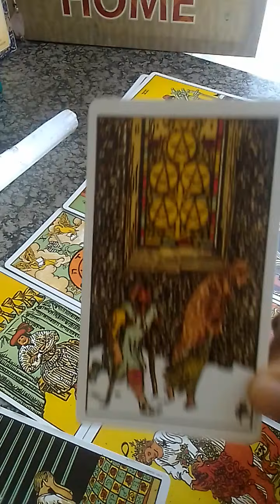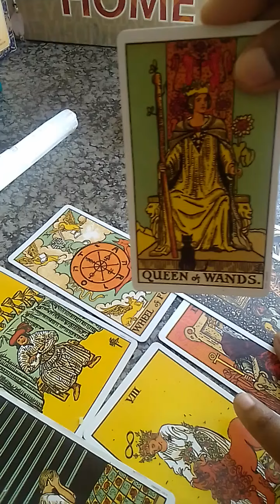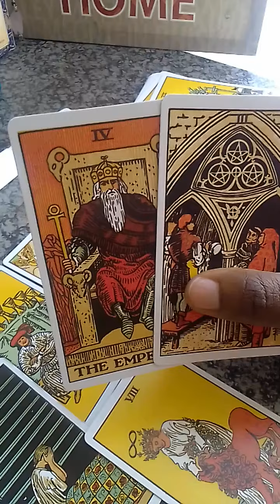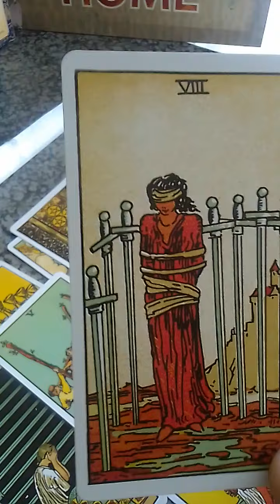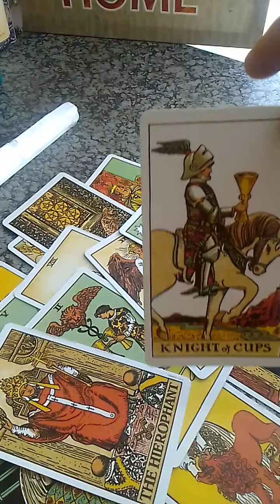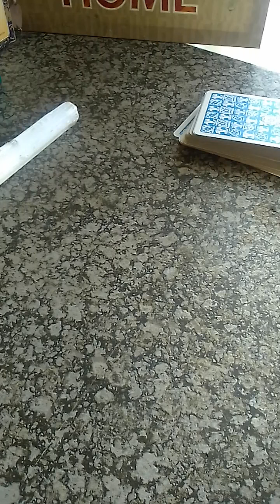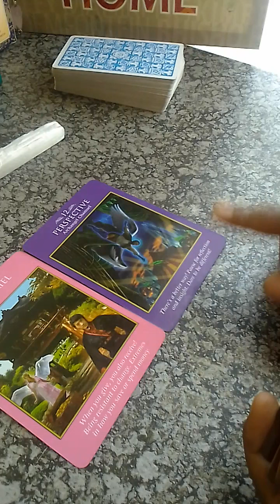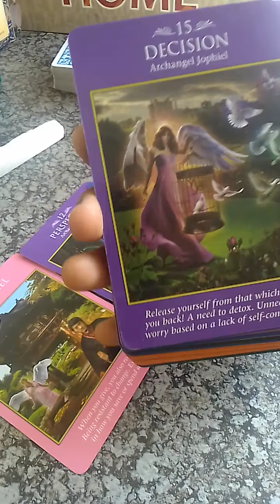mercury rx. wrong deals. court cases. rekindled relationships and more..🧐| tarot reading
Hi guys.

Hope it resonated. Wish you well for this mercury retrograde

love you loads. Chow.